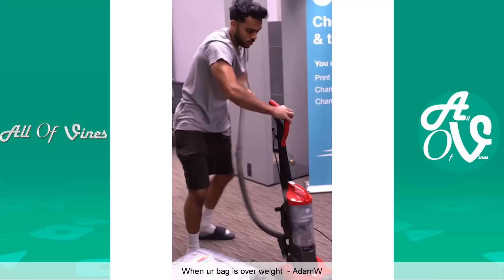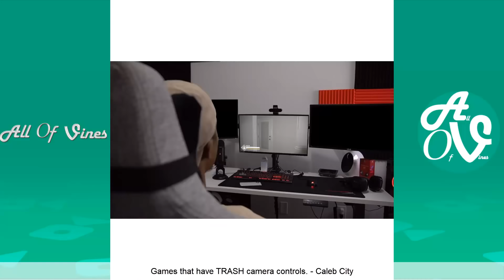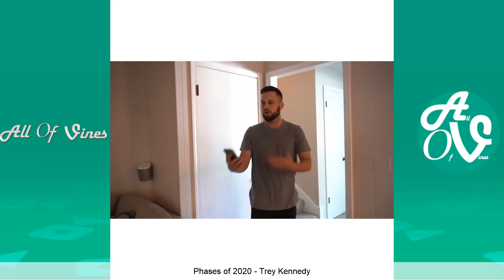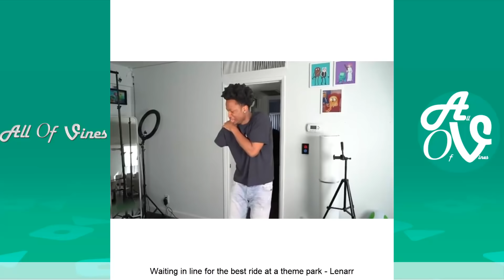Best Instagram Vines July 2020 (Part 4) | Funniest Instagrams & Tik Toks 2020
Enjoy this Funny Instagram Vines With The Best Instagram and Tik Tok Videos July 2020. Featuring King Bach, Destorm, Haha Davis, Pat D Lucky, Adam Waheed, Marlon Webb and more...

Hope you enjoy watching this Funniest Comedy skits of the Month.

Socond Channel -    @AllOfViners